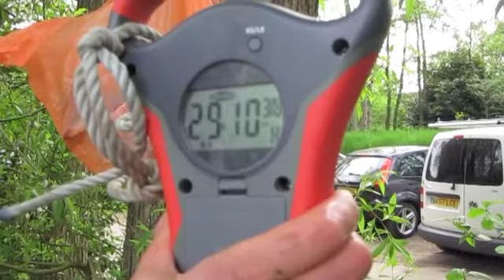Another day time Cat for Chris